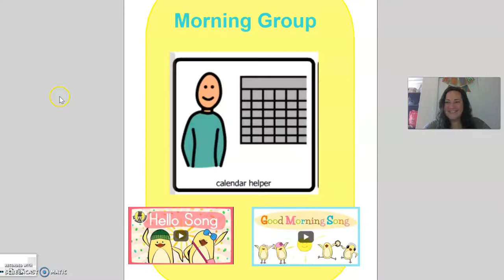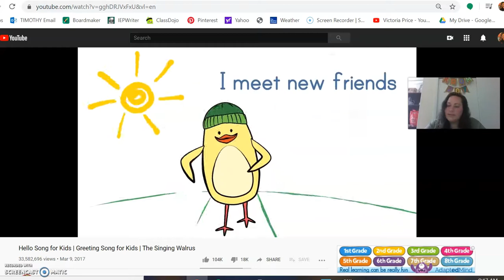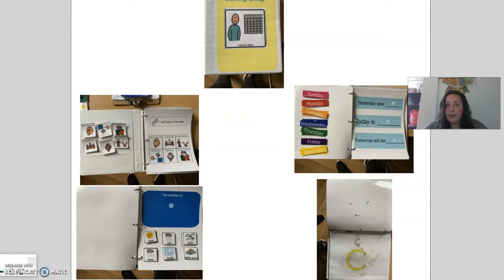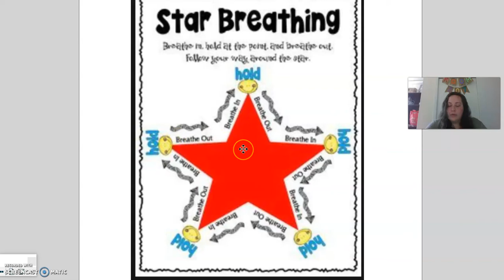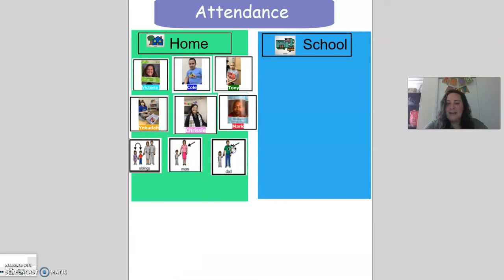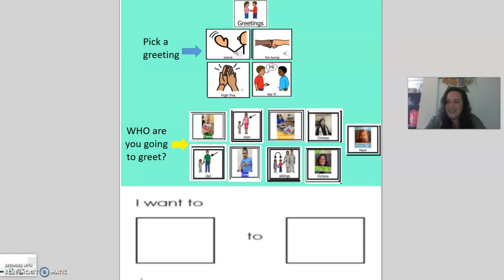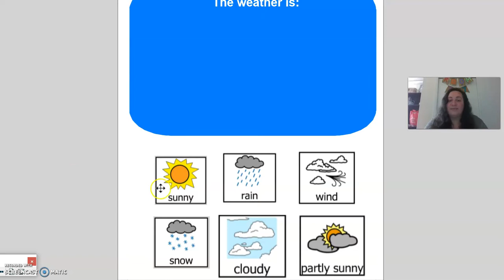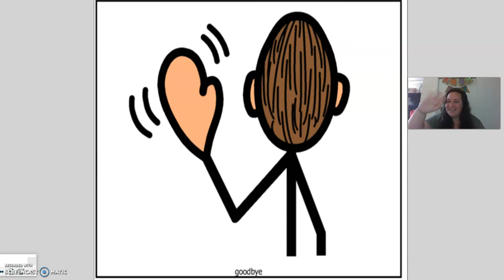5/5/20 Morning Group!